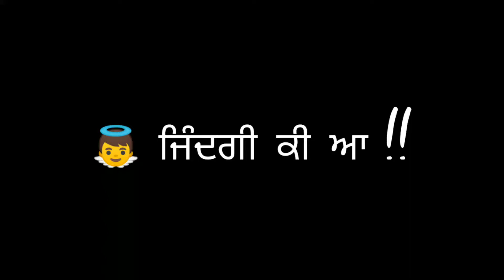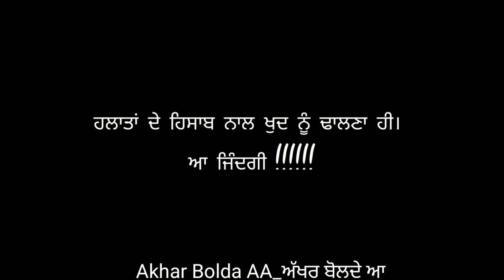ਜਿੰਦਗੀ ਕੀ ਆ!Best Motivational Thought,Quotes in Punjabi.Love.Heart Touching Emotional Lines. 2020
ਅੱਜ ਦਾ ਵਿਚਾਰ : ਜਿੰਦਗੀ ਕੀ ਆ!
Change your life in few minutes. Must watch this motivational video to change your dreams

Motivational Qoutes to Help You Achieve Your Dreams
Motivational video clip in Punjabi
Motivational enterpreneur video
Motivational videos by Sukh Bhullar motivational books in Punjabi
Anumulle vichar

Heart Touching Punjabi Shayari 2020
True Punjabi Quotes
True Punjabi Thought
Short Punjabi Quotes 2020

Not-profit, educational or personal use tips the
Do Support Our News Official YouTube channel
              "ਅੱਖਰ ਬੋਲਦੇ ਆ "